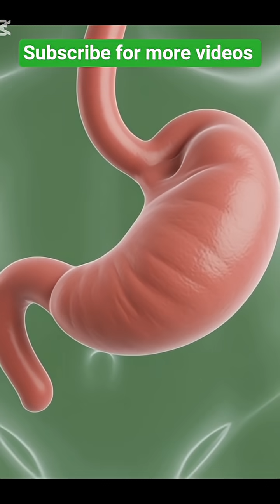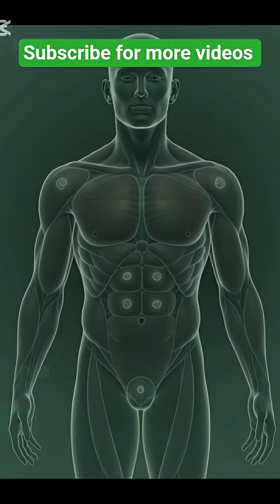What Happens When You Eat Radish? 🧠💪 3D Inside the Body#biology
Take a 3D journey inside the human body to see what happens when we eat a simple, natural vegetable — Radish.
Watch how nutrients travel through the stomach, intestines, and bloodstream, powering the brain, muscles, and gut health.
Beautiful cinematic anatomy visuals show digestion, nutrient absorption, and the amazing effects of food inside us.
Healthy food, healthy body — all in 1 minute!#